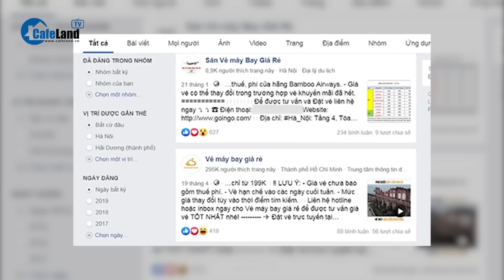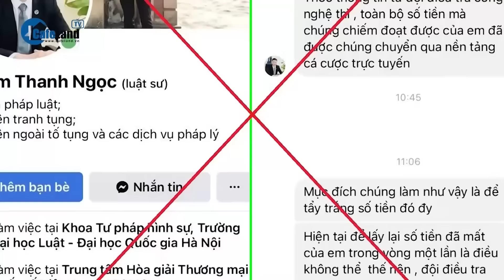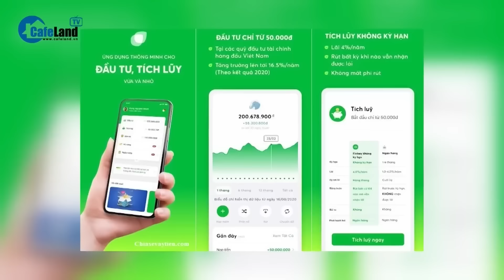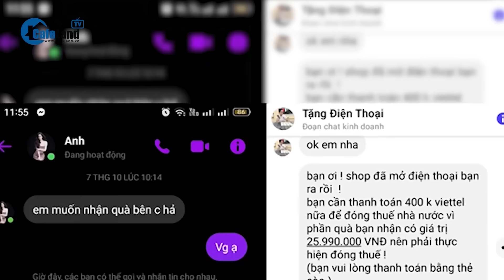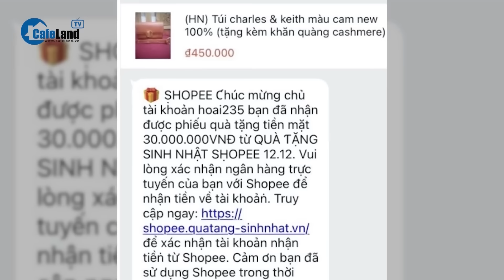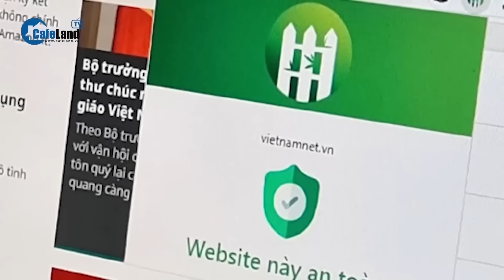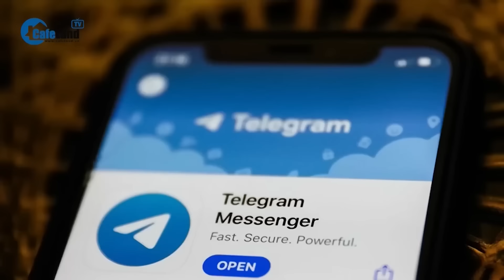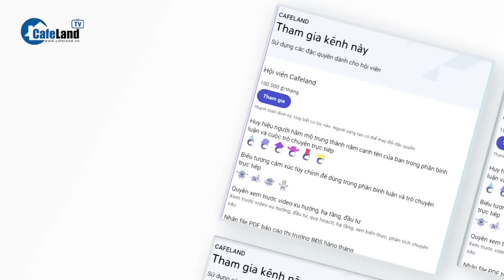Nữ Chủ tịch huyện bị lừa 170 tỷ đồng đã 'kê khai tài sản KHÔNG TRUNG THỰC' | CafeLand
Nữ Chủ tịch huyện bị lừa 170 tỷ đồng đã 'kê khai tài sản KHÔNG TRUNG THỰC'

Theo Vnexpress, Bà Nguyễn Thị Giang Hương, Chủ tịch UBND huyện Nhơn Trạch là nạn nhân trong vụ lừa đảo hơn 170 tỷ đồng, đã có hành vi kê khai tài sản không trung thực.